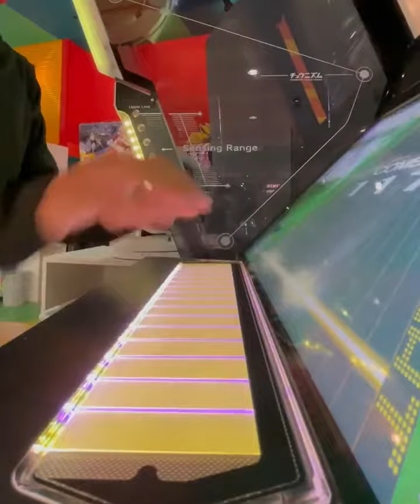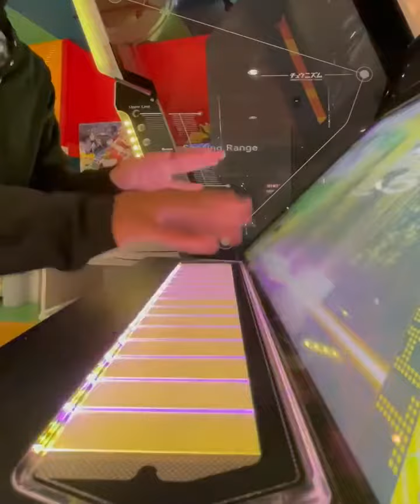Challenging "DX Choseinou Full Metal Shojo" CHUNITHM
Hand shot